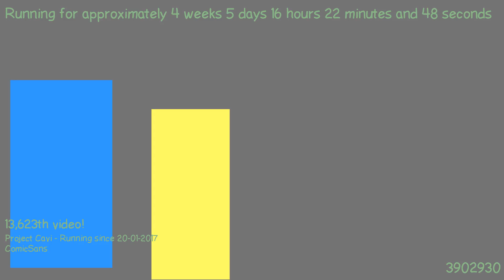1487860026 - Webdriver Cavi - H